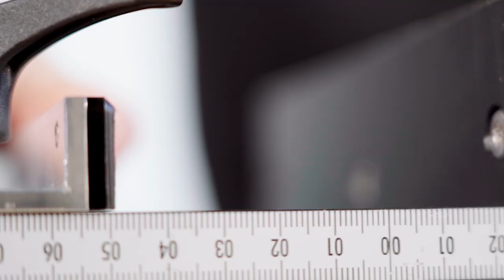TOOLZ VLOG HMB FREESGELEIDER SLIM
In deze product vlog beschrijven we de voordelen van de freesgeleider slim van HMB.  Kijk voor meer reviews ook de andere video's op TOOLZ Magazine.